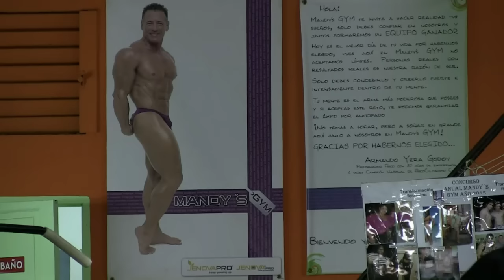Culto ao corpo vira moda em Cuba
Em Cuba o culto ao corpo está no auge, apesar de ter sido visto durante anos com desprezo e como uma prática só de burgueses.